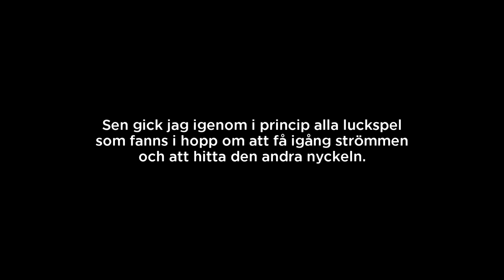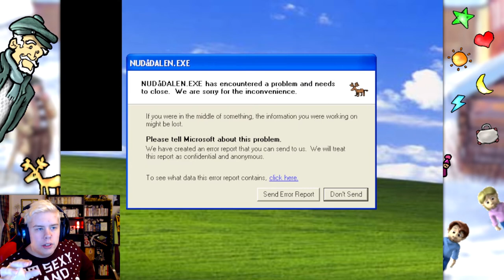Nostalgitripp: Kaspar i Nudådalen (2001)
Välkommen till Nostalgitripp! I denna spelserien så kommer jag gå igenom spel ifrån 2006 eller tidigare, som har varit en del utav min egen eller någon annans barndom. Jag kommer spela igenom spel och sen betygsätta dom på en skala från 0 till 10. Jag kanske även kastar in vänner och spelar med dom, och eventuellt gör livestreams utav detta, och det kommer jag göra på Twitch.

I detta avsnittet så kollar vi in spelet Kaspar i Nudådalen, ett julkalender-spel ifrån 2001. Detta spelet går ut på att man ska hjälpa till i Nudådalen genom att reparera hus, få igång elverket och hjälpa invånarna.

Denna serie är smått inspirerad utav GejmTajm från Psykakuten, där dom också spelar äldre spel. Jag rekommenderar starkt att du kollar in dom videorna ifall du vill se någonting liknande!

Feedback och speltips uppskattas i kommentarsfältet!

00:00 Introduktion
01:08 Life Update: Varför jag försvann
03:11 Fortsättning på introduktion
03:58 Spel-intro
04:48 Utforskar Nudådalen
06:30 Lucka #1 - Hinderbana
07:42 Hoppbacken & uppdrag i Nudådalen
10:07 Lucka #2 - Pepparkakshus
11:50 Lucka #3 - Leda fiskar
12:08 Lucka #4 - Fiske
12:54 Lucka #5 - Labyrint
13:31 Lucka #6 - Följa spår
14:12 Lucka #7 - Simon Says, antar jag
14:48 Lucka #8 - Flappy Bird
15:32 Lucka #9 - Blockpussel
15:53 Lucka #10 - K*k!
16:56 Lucka #11 - Skridskoåkning
17:31 Lucka #12 - Släcka bränder
18:08 Lucka #13 - Evighetsmaskinen
18:31 Lucka #14 - Leda snögubbe
18:58 Lucka #15 - Skidtävling
19:27 Lucka #16 - Kasta bajs
19:45 Lucka #17 - Pussel
20:35 Lucka #18 - Sänka skepp!!!
21:28 Lucka #19 - Tolvtaggaren
22:53 Lucka #20 - Julgranstjuven
23:49 Lucka #21 - Slenderman
24:41 Lucka #22 - Traktorsnöbollskrig
25:10 Lucka #23 - Kejsarens kulor
25:45 Lucka #24 - Luckspelen 2: Electric Boogaloo
29:03 Utforskar Nudådalen
30:12 Hur får vi igång strömmen?
30:44 SPEEDRUN LUCKSPEL 100%!
31:45 Allting kraschar
32:20 SPEEDRUN LUCKSPEL 100%! 2.0
34:31 Recension och betyg
36:11 Framtiden för Nostalgitripp
37:21 Sista ord och outro